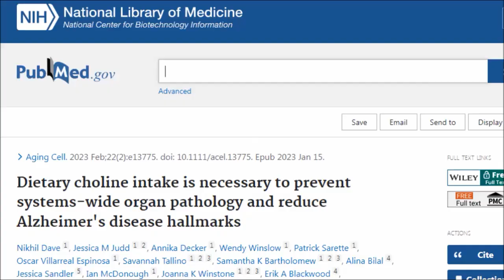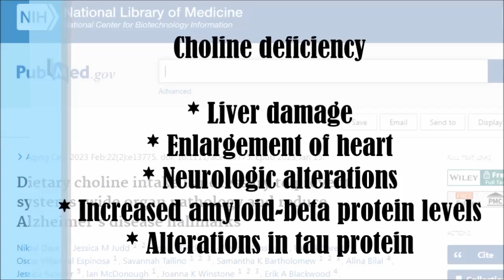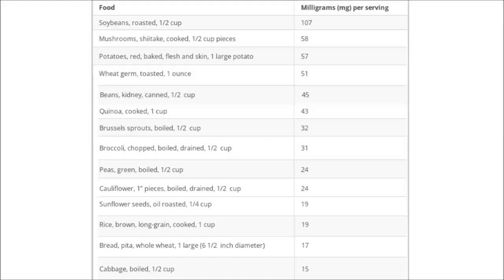Not again?! "Plant Based Diet Dangerous- Lacks Choline!"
What is choline and why is it so important? Do plant based diet contain enough choline? Are there any downsides to consuming too much choline? Should vegans supplement with choline? Let's find out!

Studies
Dietary choline intake is necessary to prevent systems‐wide organ pathology and reduce Alzheimer's disease hallmarks

Gut Microbe-Generated Trimethylamine N-Oxide From Dietary Choline Is Prothrombotic in Subjects